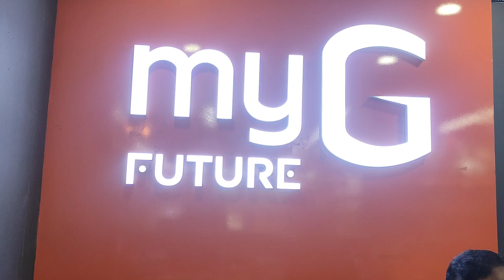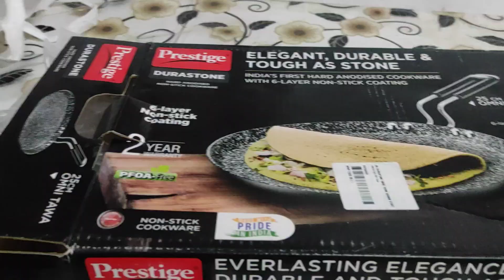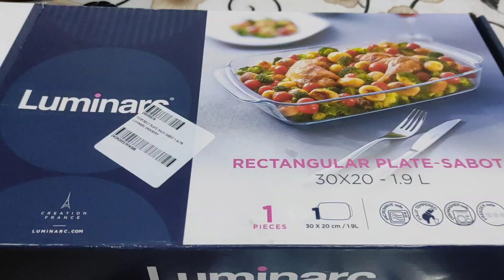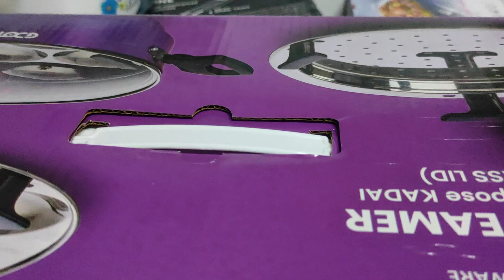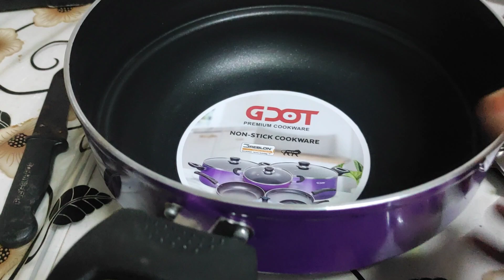Shopping vlog . myG ൽ നിന്നും ഒരു ഷോപ്പിംഗ്. മനസ്സിന് സന്തോഷം തന്ന ഒരു ഷോപ്പിംഗ്